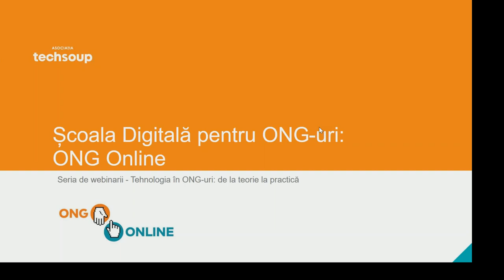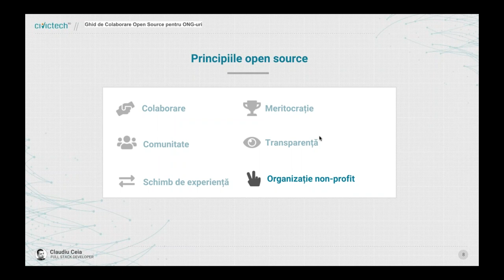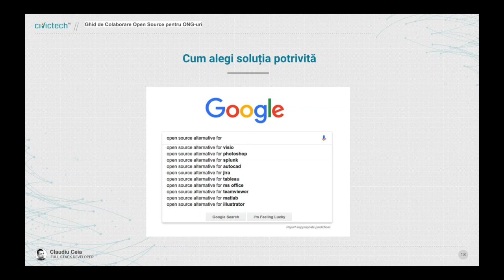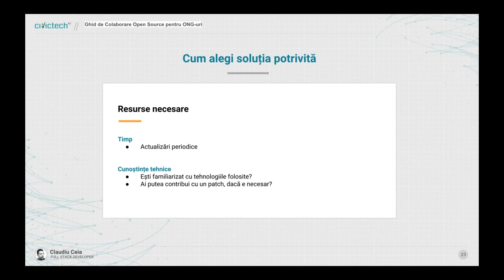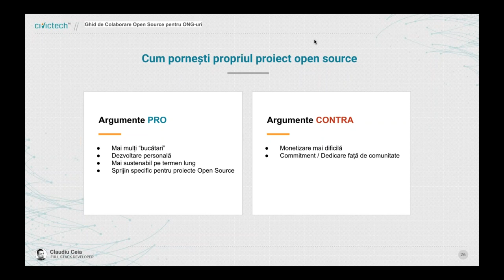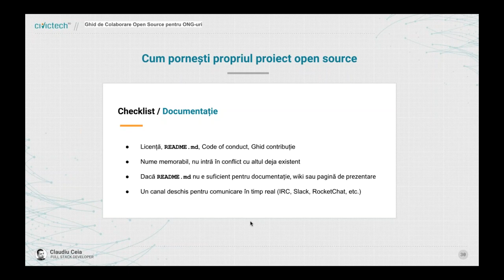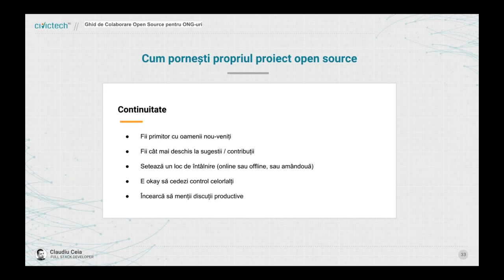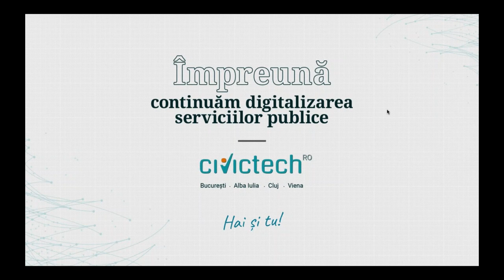Ghid de Colaborare Open Source pentru ONG-uri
Aceasta este înregistrarea webinarului susținut de Claudiu Ceia - CivicTech România, pe 17 mai 2018, în cadrul Școlii Digitale pentru ONG-uri: ONG Online.

- Ce trebuie să știi înainte de a începe un proiect Open Source (definiție, libertăți, tipuri de licențiere, avantaje și oportunități)
- Cum se lucrează într-un proiect Open Source: reguli de bază (Guidelines), Cod de Conduită, ReadMe de proiect, roluri și instrucțiunile pentru comunitate și contribuitori
- Cum să îmbini cât mai eficient uneltele digitale de organizare și colaborare pentru a construi procese eficiente pentru proiecte Open Source
- Studiu de Caz: GitHub CivicTech România & proiectele CivicTech Romania